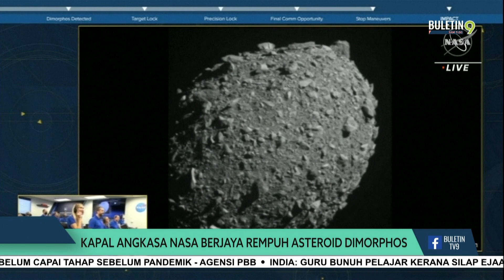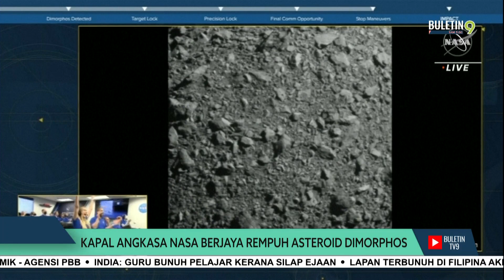Kapal Angkasa NASA Berjaya Rempuh Asteroid Dimorphos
Kapal angkasa Ujian Pengalihan Asteroid Berganda ‘DART' milik Pentadbiran Aeronautik dan Angkasa Lepas Kebangsaan (NASA) berjaya menghentam asteroid Dimorphos dalam ujian yang bersejarah pagi tadi.